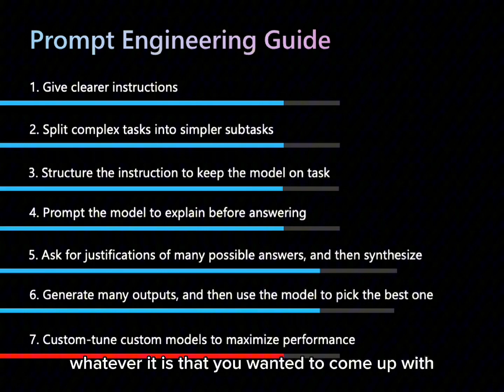How to do prompt engineering 101?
Doing Prompt Engineering for ChatGPT and LLMs is a game-changer.

Yet 90% of the people still haven’t started using them!

This guide is shared in the video, feel free to screenshot or share it with the upcoming prompt engineers ‼️

Writing prompts for ChatGPT are important because they help guide the AI model in generating meaningful and relevant responses. It also sets the tone, context, and expectation for the AI's response. A well-crafted prompt can elicit more accurate and helpful answers, making the conversation more engaging and useful.
- be clear and specific about what you want to know or discuss
- provide background information, ask a direct question, or outline the desired outcome of the conversation.
- helps the AI understand your intent and provide a response that aligns with your needs
- avoiding ambiguity and providing any necessary context can assist the AI in comprehending the task at hand and generating more coherent and relevant responses

Remember, the quality of the prompt greatly influences the AI's response, so investing some time in creating clear and well-structured prompts can enhance the overall conversation and the usefulness of ChatGPT's answers!